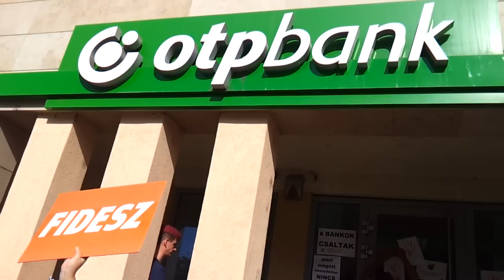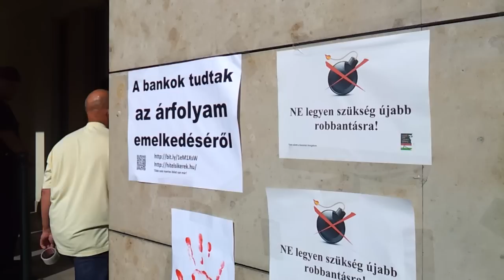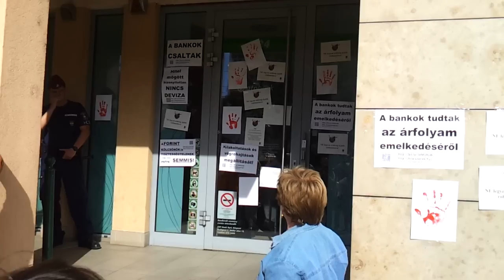02/36 2014.06.20 Ne legyen szükség bankrobbantásra!